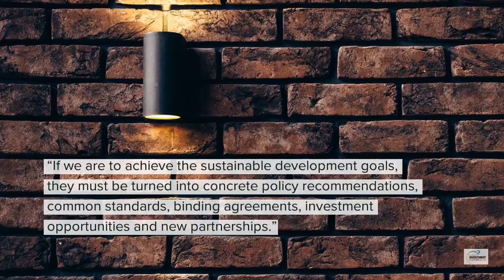Christian Friis Bach World Investment Forum 2014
Forward looking assessment of what is needed to achieve the Sustainable Development Goals by former Executive Secretary of the United Nations Economic Commission for Europe Christian Friis Bach during the 2014 World Investment Forum.